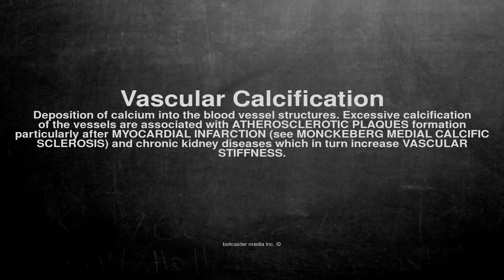Medical vocabulary: What does Vascular Calcification mean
What does Vascular Calcification mean in English?